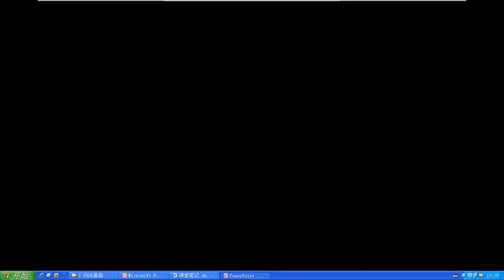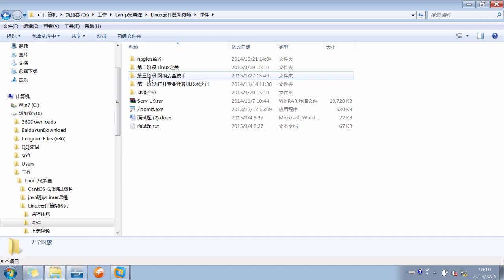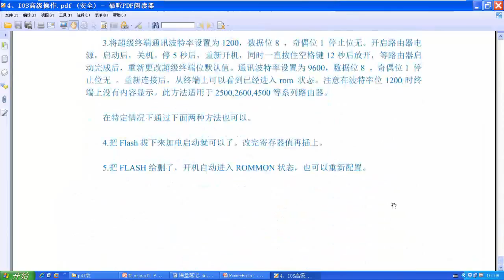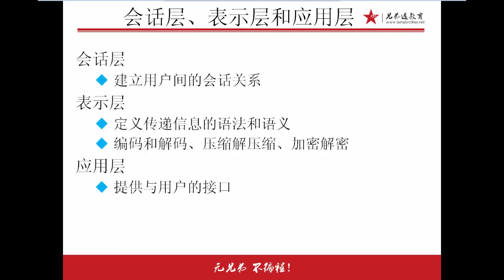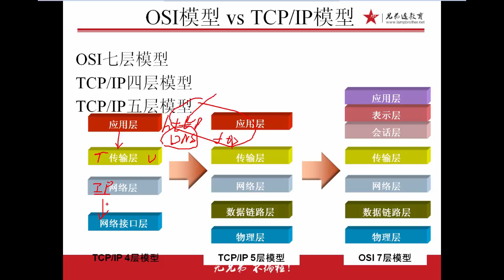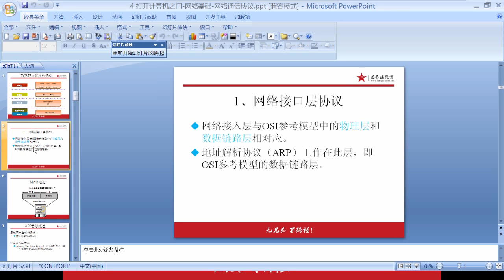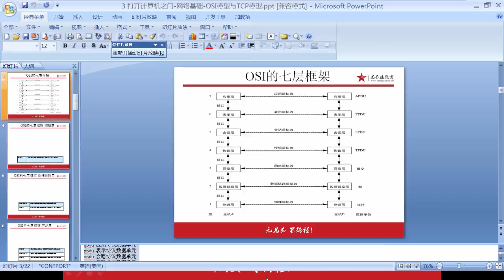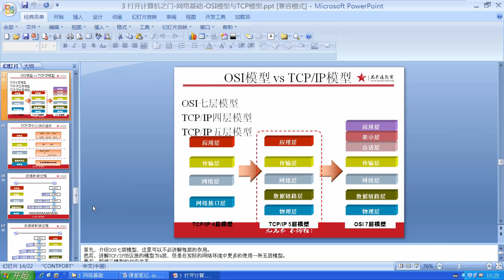兄弟连Linux运维工程师课堂实录 网络基础 13 TCPIP协议1